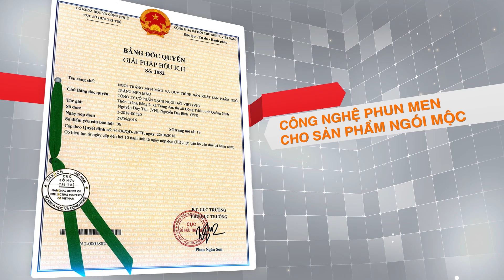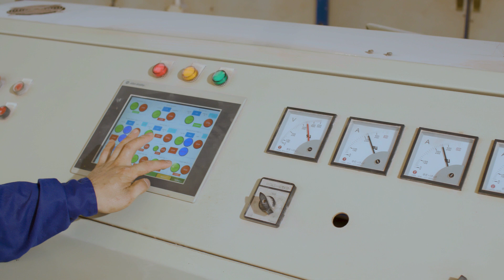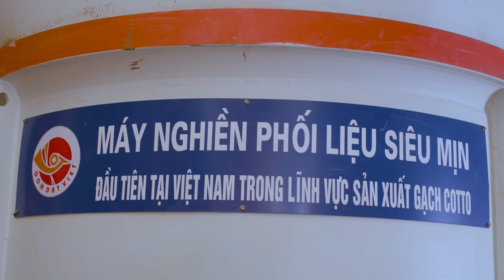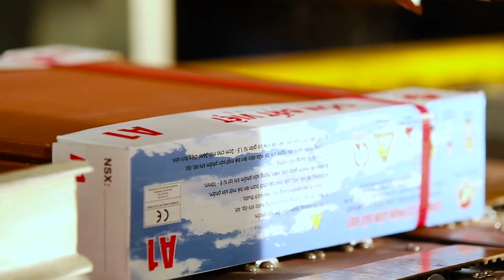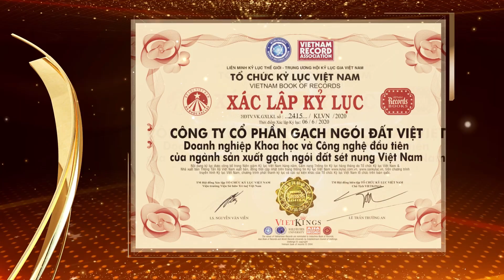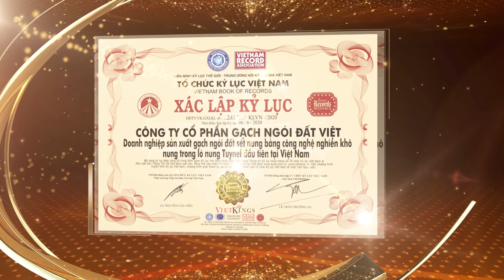Gốm Đất Việt Công Nghệ 4.0, xác lập 6 Kỷ Lục Việt Nam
Gốm Đất Việt đi lên Công Nghệ 4.0 hậu Covid -19, xác lập 6 Kỷ lục Việt Nam
Tự Hào Đất Sét Nung Việt Nam, Gạch Ngói không rêu mốc.